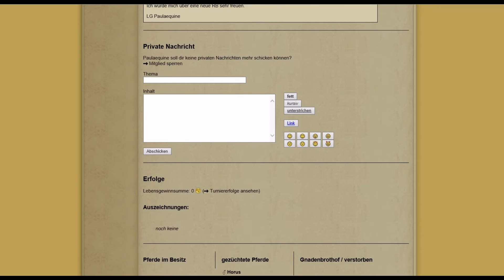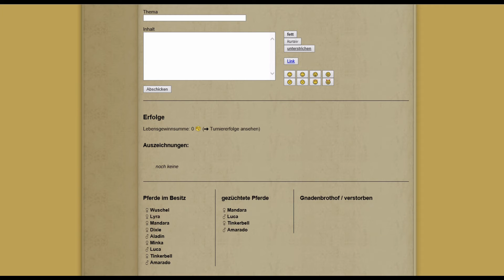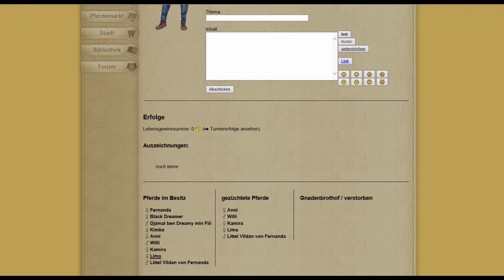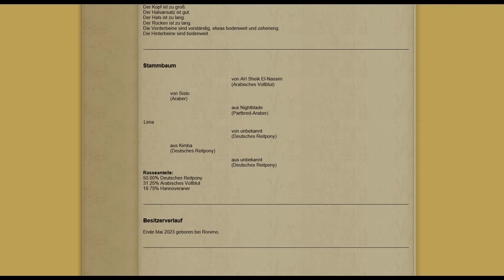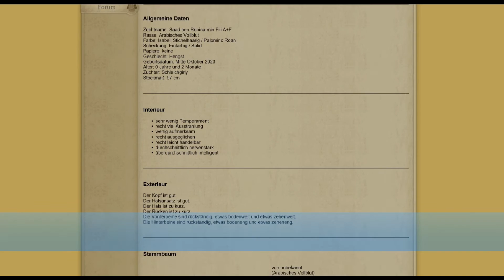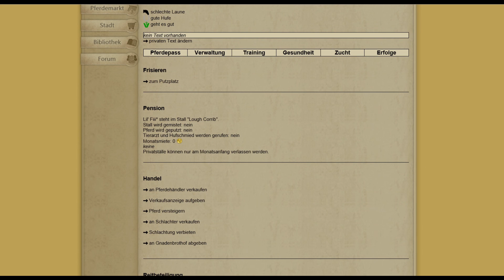EquinePassion Browserspiel Let's Play: #71 – Ich will kein Vollblut!